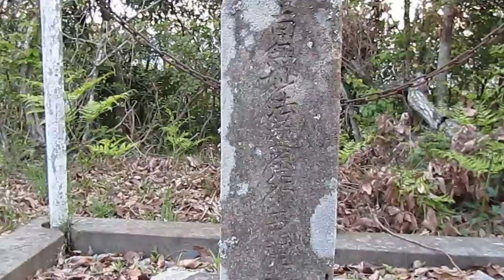忠山の山頂風景 島根県松江市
松江北山の忠山の山頂風景
ＮＴＴ忠山中継所のアンテナの立つ広場の一段上に忠山の山頂があります
山頂には三等三角点と「山中鹿之助一族之塔」の石碑が置かれています